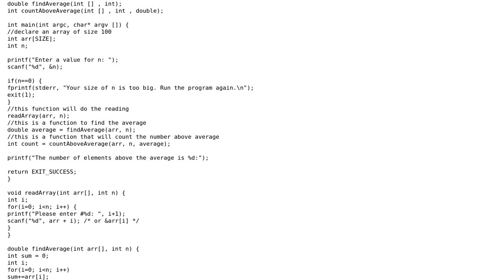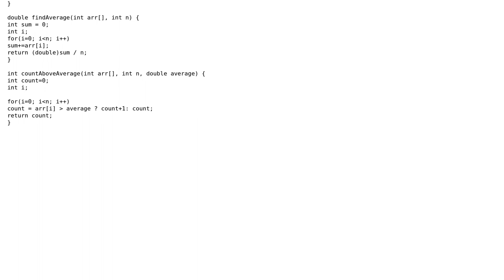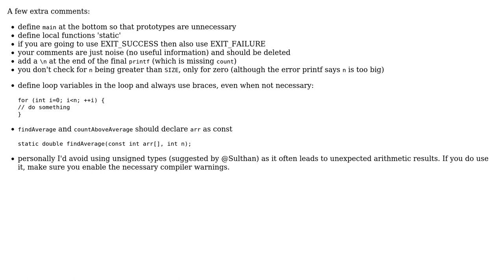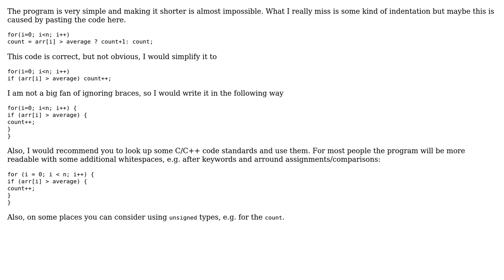Code Review: Displaying the number of elements larger than the average of an array (4 Solutions!!)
Code Review: Displaying the number of elements larger than the average of an array

With thanks & praise to God, and with thanks to the many people who have made this project possible! | Content (except music & images) licensed under CC BY-SA | Music | Images & others | With thanks to user William Morris user Uzair user Sulthan user Jamal user fsdfsdf user Brythan and the Stack Exchange Network Trademarks are property of their respective owners. You are responsible for your own actions.